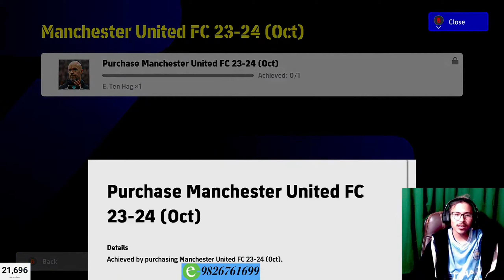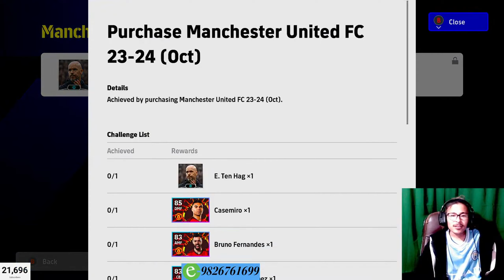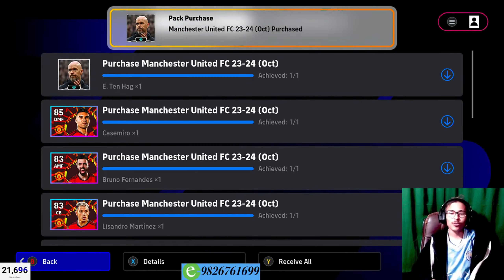I Purchased Man United BOOSTER Full Club Pack With +1 Speed BOOST🥵😱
eFootball 2024 premium Club packs review featuring boosted managers! Ten Hag with boost to speed +1 and 11 featured Manchester United players, Xavi with boost to ball control +1 and 11 fearured Barcelona players, Arteta with boost +1 to passing and 11 featured Arsenal players. Which is the best??

Stream Starting Soon template Source:•